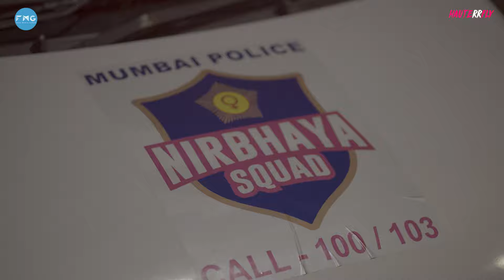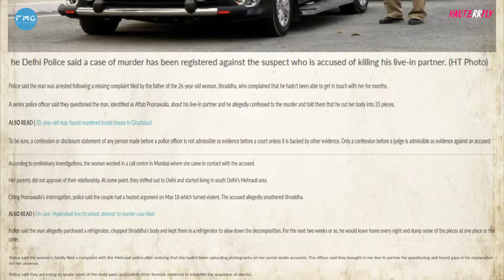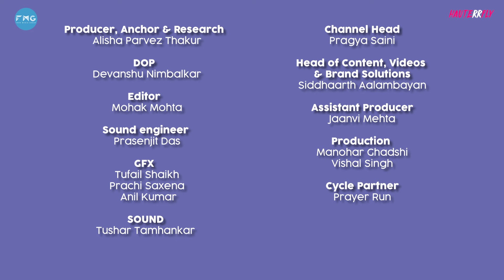I cycled around in Mumbai with Kamiya Jani @curlytalesdigital | 2 am Stories | Ep 2 Part 2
Moving further in her journey to explore a city at night, Alisha finds a partner to share her craziness with. Kamiya Jani- the founder and CEO of @curlytalesdigital talks about her experience as a woman solo traveller and as a Mumbaikar. Later, the Nirbhaya Squad and the Mumbai Police join Alisha in the women's safety conversation and leave her with a thought.

0- 0:50 Mumbai meri jaan
0:51- 1:34 Hello Kamiya
1:34- 2:31 Cycling in Powai is fun
2:31- 3:40 “Mumbai girls are half goons”
3:40- 4:30 Travelling solo as a girl
4:30- 5:58 Let’s walk?
5:58- 8:06 Patrolling with the Nirbhaya Squad
8:06- 9:40 City report card